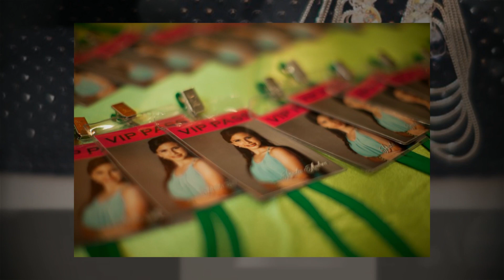Paula Andrea Mis 15